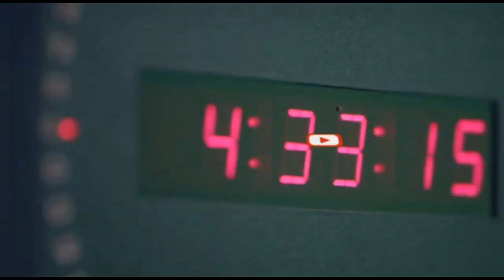Gaadiikii laga xanibay Janaalle oo Muddo Seddex Sanno kadib dib loo furay.